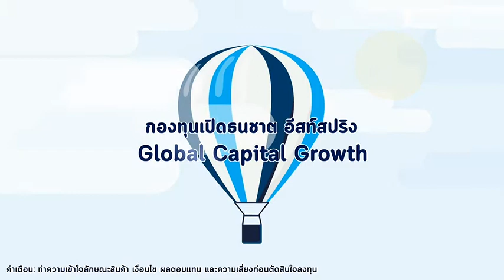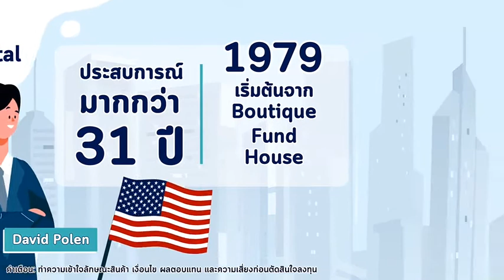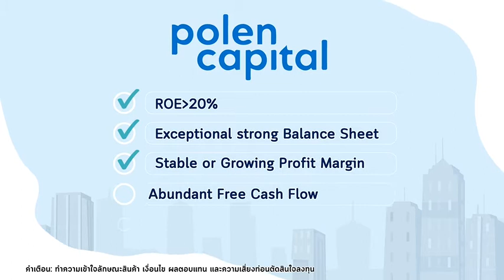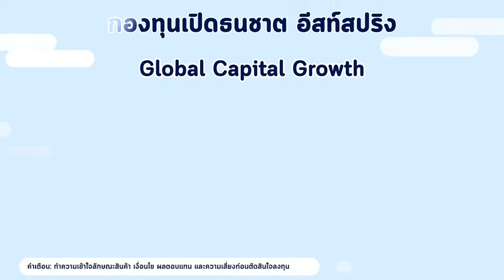กองทุนเปิดธนชาต อีสท์สปริง Global Capital Growth (T-ES-GCG)